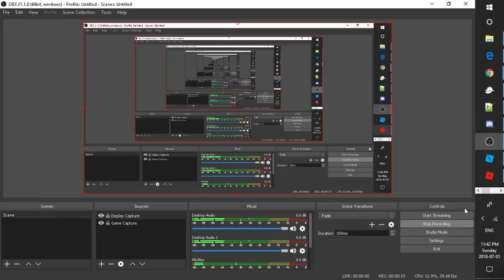ROBLOX Hilton Hotels report for proof | Wow, look at this exploiter!